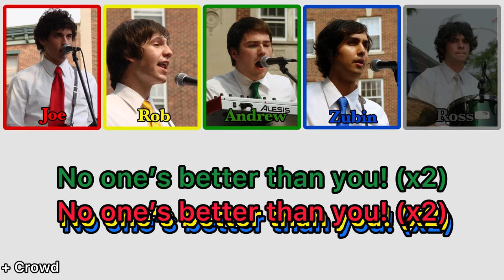Tally Hall - The Whole World & You | COLOR-CODED LYRICS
PHOTO CREDIT: Paul Gallo

My favorite Tally Hall song!!

"No one’s better than you!"